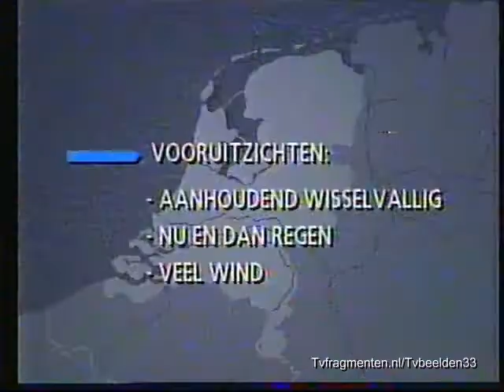NOS Journaal afsluiting. (XX-XX-1992?)